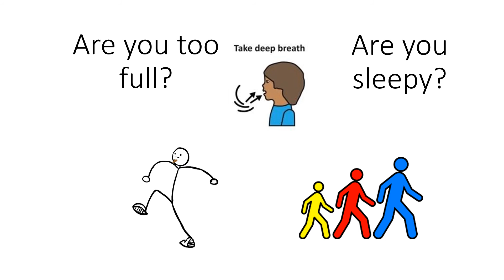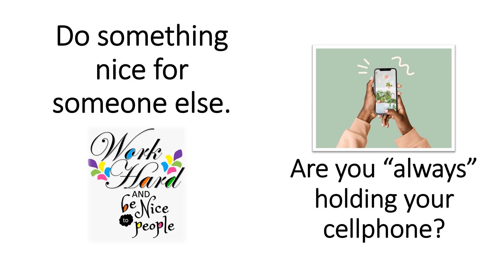Feeling Better and Improving Your Mental Health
Sometimes after a holiday, we can feel a little down and out. We all do it. This video has a few tips to help you avoid feeling badly after a holiday.